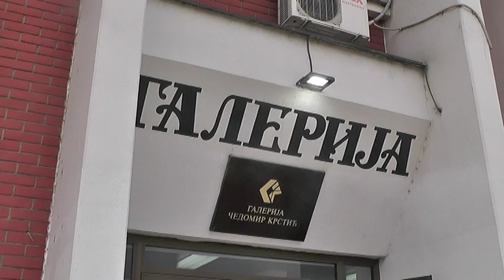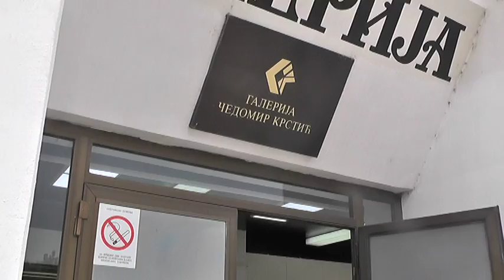PROSTORNI PROBLEMI GALERIJE ČEDOMIR KRSTIĆ 04092018